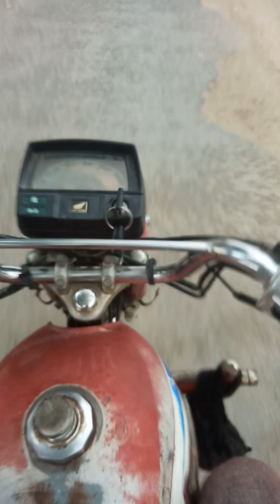August 3, 2023